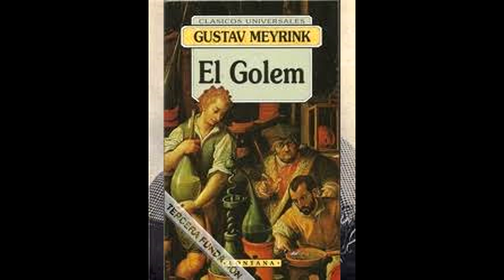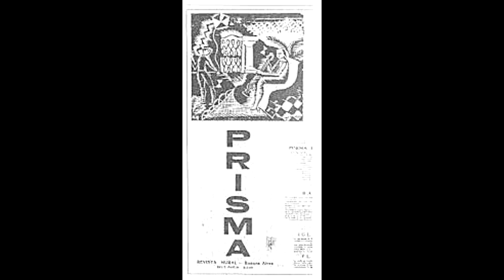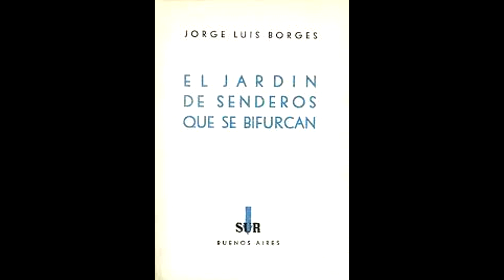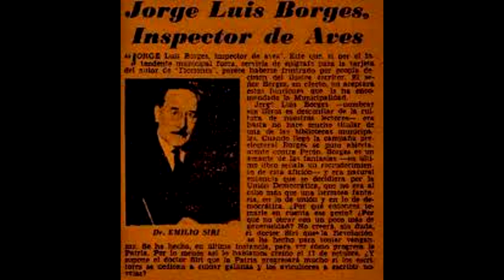Biografía: Borges y su Aleph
Biografía de uno de los escritores reconocidos del siglo XX.